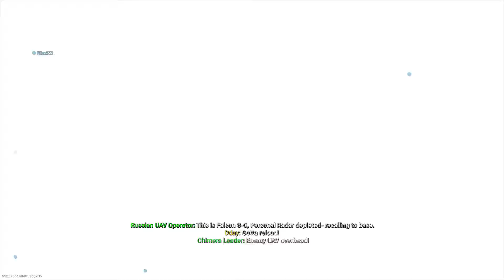Call of Duty®: Modern Warfare® #38